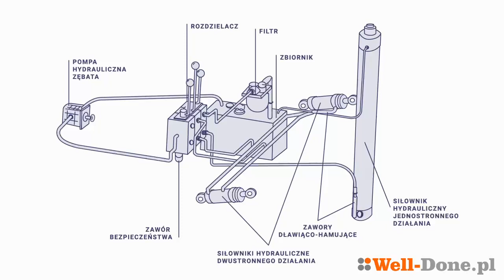układ hydrauliczny - film well-done.pl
Jak działa układ hydrauliczny w wózku widłowym? Egzamin UDT. Uprawnienia na wózki UDT